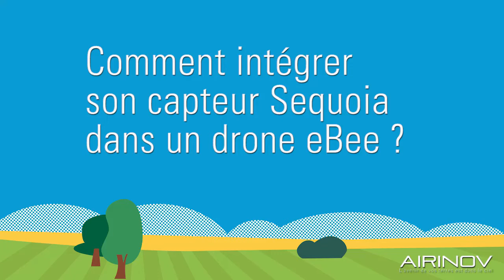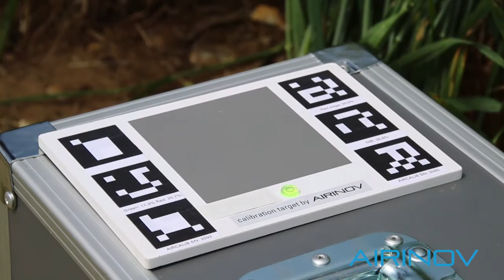Comment calibrer son capteur Sequoia avec un drone eBee ?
AIRINOV vous explique comment calibrer votre capteur Sequoia avec un drone eBee.